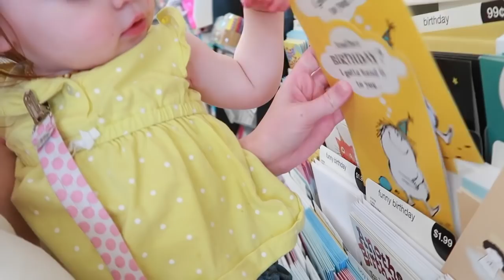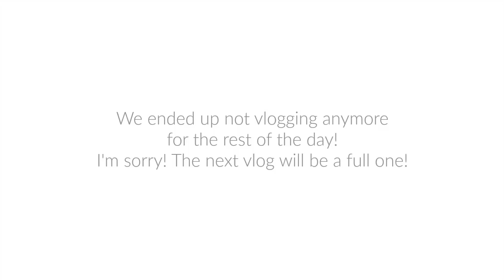BIRTHDAY PREP!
+ C R Y S T A L ' S  S O C I A L  M E D I A+

+ Instagram + mrscrystalallen
+ Snapchat + mrscrystalallen

+ C H A N N E L  P H O T O +
Ingrid Svare Photography